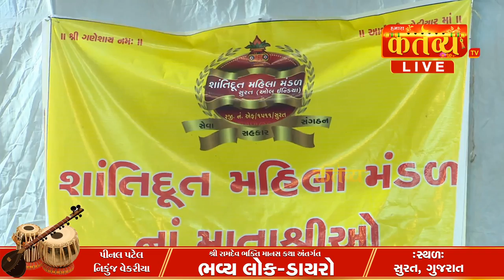LIVE || Bhavya Lok Dayro || Pinal Patel,Nikunj Vekariya || Surat